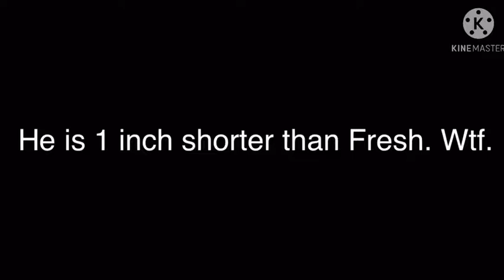Horror Sans’ height..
I always thought that Horror was small. Like, as small as Blue (don’t ask why) but this kinda freaked me out.
I didn’t know if anyone else knew, so I guess you do now.
I will be posting a video shortly, but at the moment, I’m trying to change my Undertale AU characters up a bit, maybe add a few more.
Anyways, have a good morning, evening, or night!